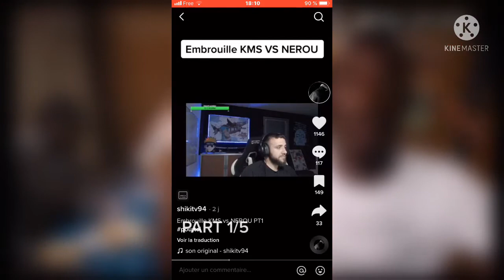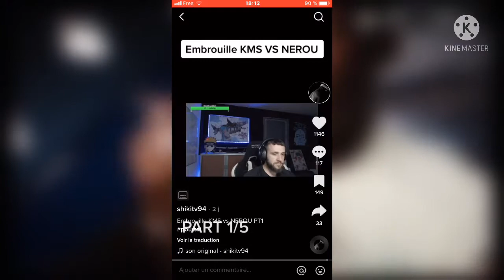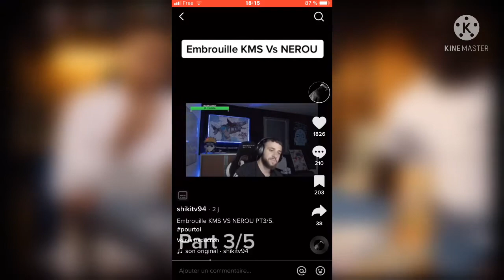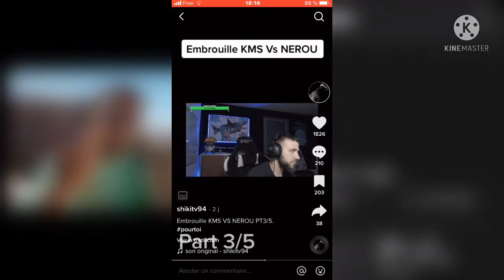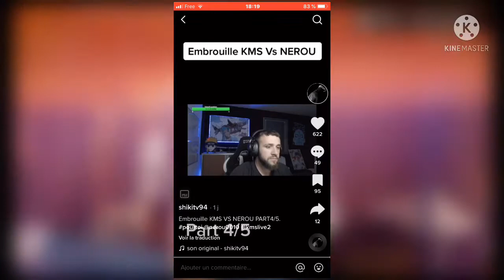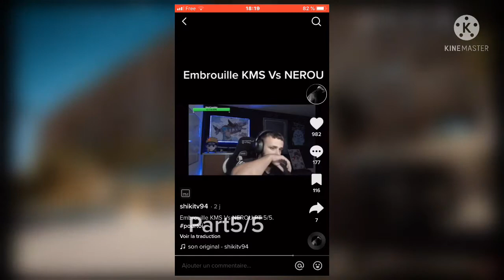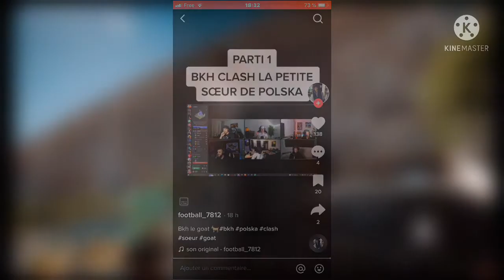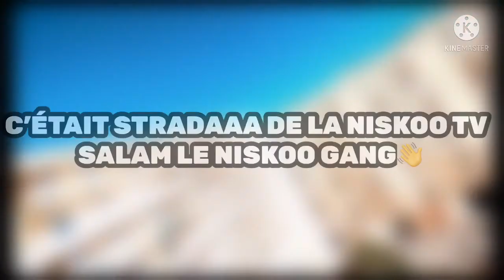EMBROUILLE KMS VS NEROU + CLASH POLSKA VS BKH 78 (extraits twitch) - NISKOO TV 📺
nouvelle vidéo histoire de posté😁